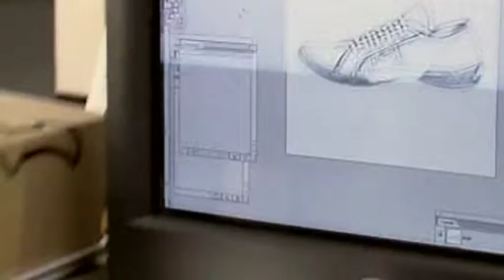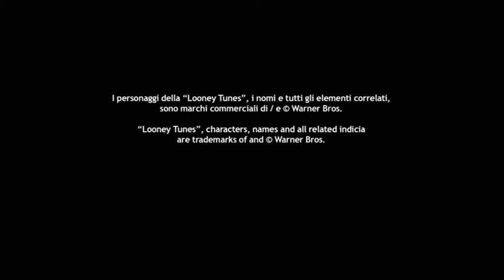Coming soon - marzo 2012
Gli appuntamenti prossimi venturi in città a marzo 2012.